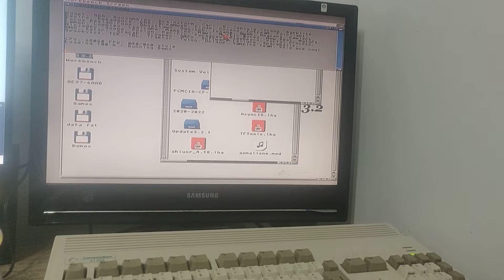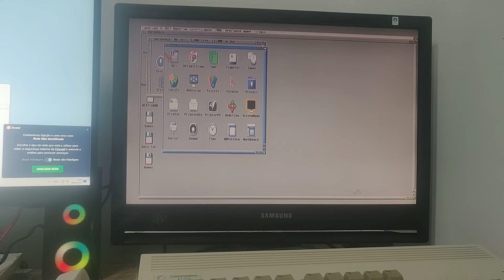martini effect running on Amiga 1200 with tf 1260 and 68060 at 50 MHz.